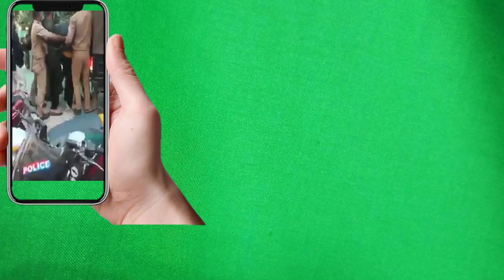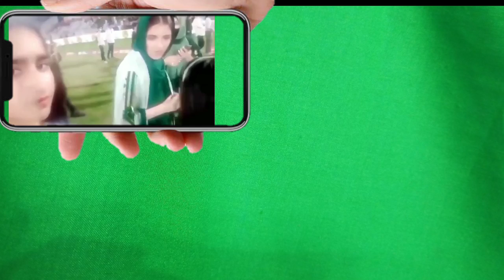Viral_Video Kashmiri Students Kay Sath Kya Hova |Shahin Shah Afridi Viral Clip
video is for educational purpose only.Copyright Disclaimer Under Section 107 of the Copyright Act 1976, allowance is made for "fair use" for purposes such as criticism, comment, news reporting, teaching, scholarship, and research.